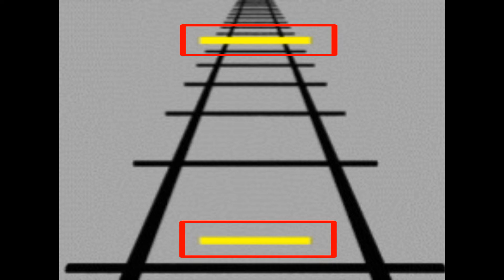5 amazing illusions | in hindi | optical illutions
ajj main aap ko 5 amazing illusions dekhaoga jise dekh  aap haran ho jayege.
5 amazing photo illusions or optical illusions

esae hi mazedaar  or amazing facts jaan ne ke liye mere channel MA Buster ko subscribe kijiyee     iss video ko like kijiye or apne doston ko  share  kardijiye comment kar ke mujhe zarur batayen ki is video main aap ko sabse interesting fact kon sa laga,is video ko banane main bhot mehnat lagti hai doston so please mujhe support karen mere channel ko SUSCRIBE kardijiye please doston